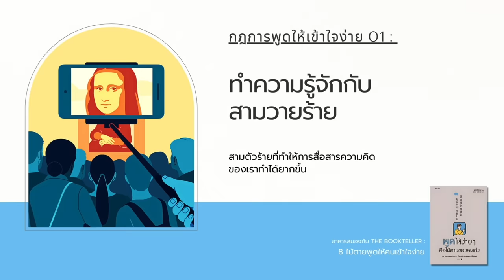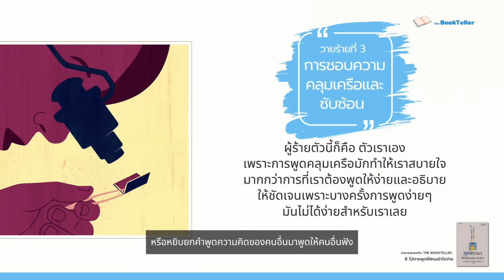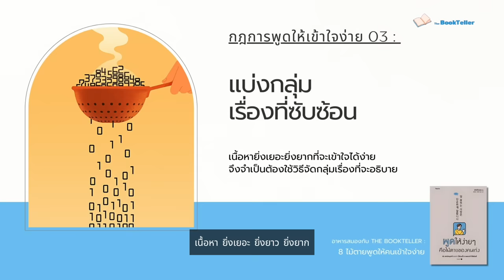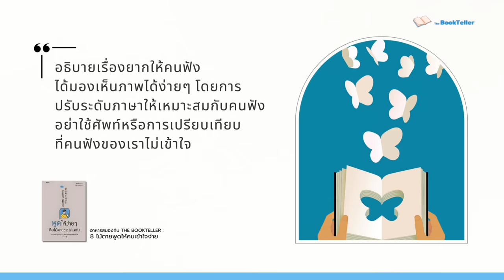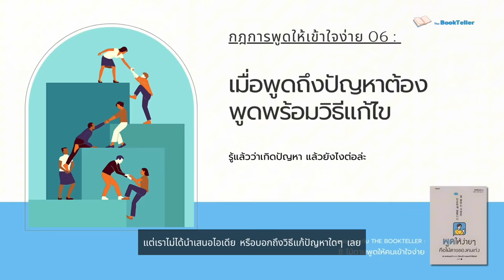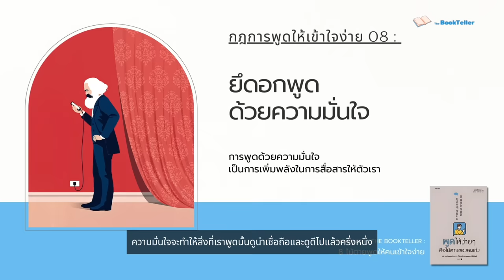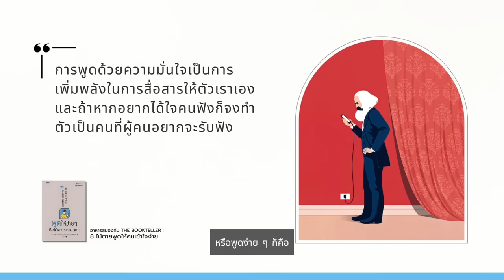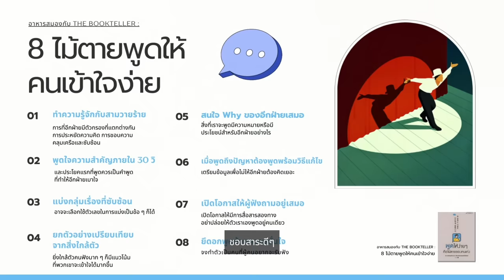8 ไม้ตายพูดให้คนเข้าใจง่าย | อาหารสมอง The BookTeller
8 ไม้ตายพูดให้คนเข้าใจง่าย

อาหารสมองในตอนนี้
จะทำให้คุณมีทักษะการพูดเก่งขึ้น
กับ กฎการพูดให้เข้าใจง่าย จากหนังสือที่มีชื่อว่า
"พูดให้ง่ายๆ คือไม้ตายของคนเก่ง"
โดยกฎที่ว่านี้ มีด้วยกันอูยู่ แปดข้อครับ ที่เรียกได้ว่า
เป็นไม้ตายของคนพูดเก่ง ถ้าหากคุณได้ฟัง แล้วนำไปฝึกใช้
เป็นประจำรับรองว่า การพูดของคุณนั้นจะพัฒนาขึ้น
อย่างดีเลยทีเดียว

Source :
หนังสือ พูดให้ง่ายๆ คือไม้ตายของคนเก่ง
ผู้เขียน ปาร์คโซยอน
สำนักพิมพ์: อมรินทร์ How to